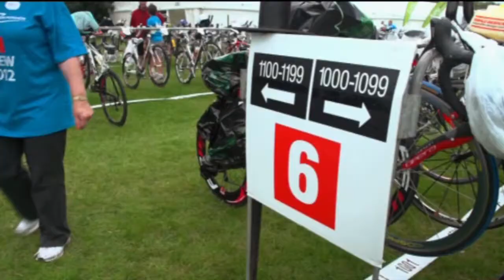John Utanga - IRONMAN!!!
A massive congratulations to Tagata Pasifika old hand, and senior Reporter, John Utanga.  It's been three years since he started his Walk the Talk and now the Cook Islands Contender has completed his first ironman in Taupo March 2013.